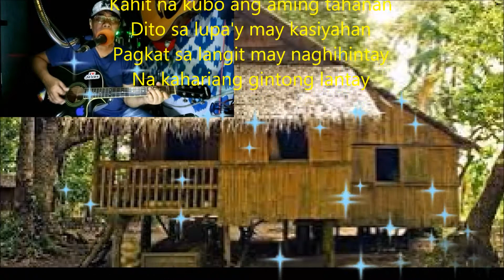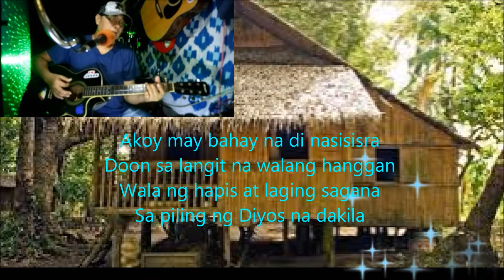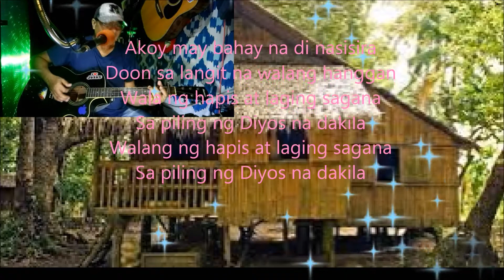Kahit na kubo ang aming tahanan** videoke**